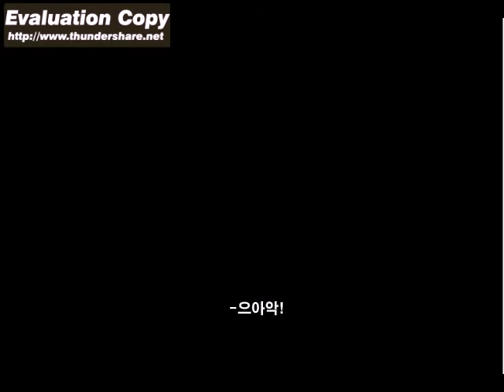[부콘스틱애니/액션] 레드비드빅뱅 5화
작가 : 레일카르다
날짜 : 2007년 7월 30일

블로그 : X
작가방 : X